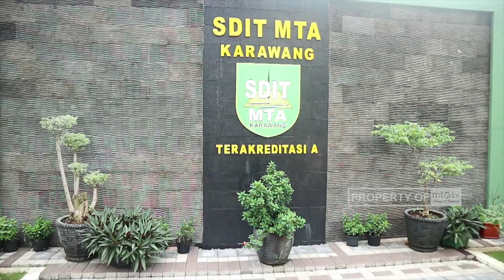SDIT MTA KARAWANG SIAP LAKSANAKAN PEMBELAJARAN LURING